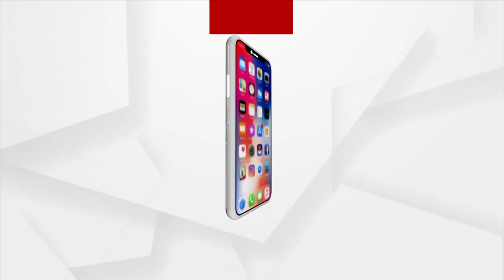ସ୍ନେହ ଶ୍ରଦ୍ଧାର ଦିନ ବୋଲି କହିଛନ୍ତି : ଅଶ୍ରୁମୋଚନ